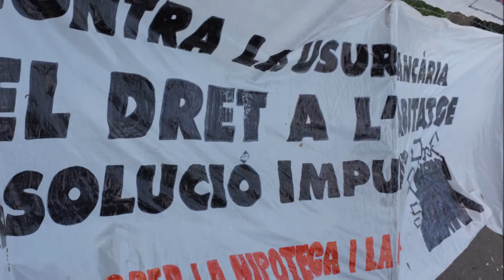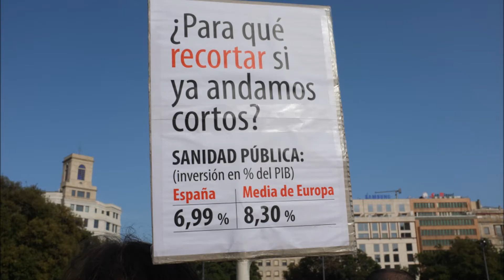12M 15M MANIFESTACIÓN 12 de Mayo de 2012 PLAZA CATALUÑA.wmv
Cabecera "MANIFESTACIÓN PLAZA CATALUÑA" MOVIMIENTO 12M 15M , 12 de Mayo de 2012, 18,00 horas.¡TOMAMOS LAS CALLES!